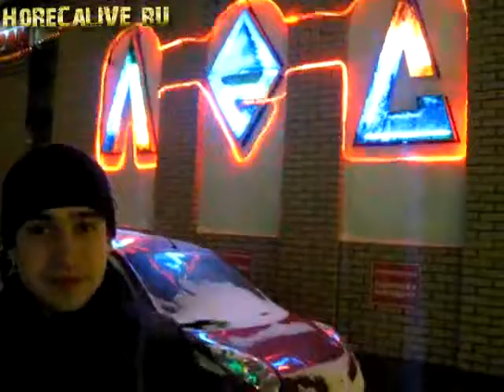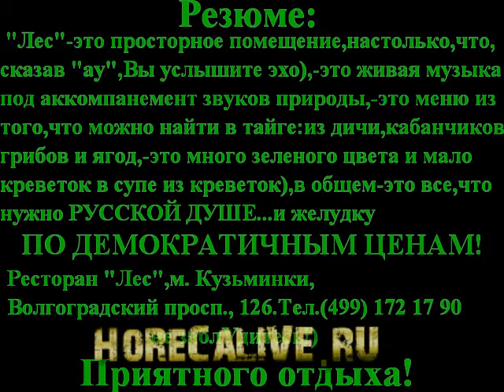COMEDY / HoReCaLIVE.RU Масленица.Флоу в "ЛЕС"у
Масленичный обзор ресторана "ЛЕС" с рэпчиком,шуточками-прибауточками,блинами под хреново-малиновым сиропом)